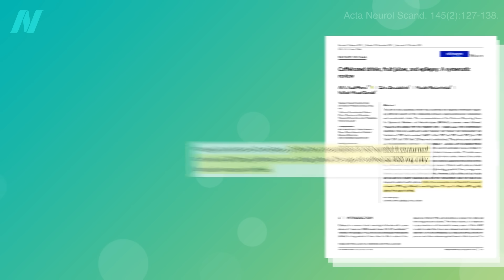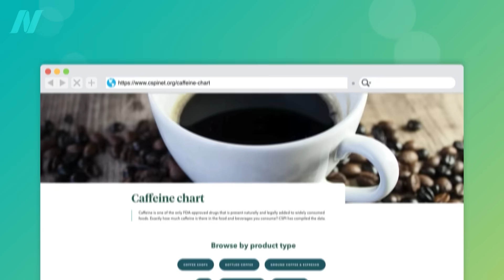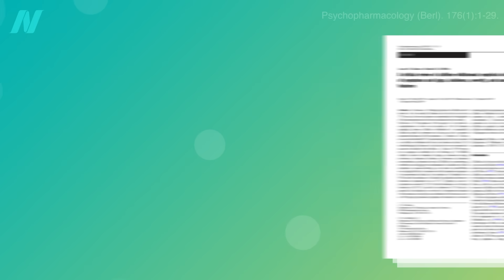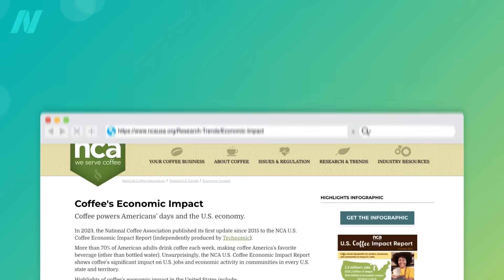Who Should Avoid Coffee?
There are certain medical conditions that are worsened by coffee intake, and the same amount of caffeine may cause twice the sleep loss in middle-aged people compared to young adults.

This video is the last in a three-part series. If you missed the first two, check out Does Coffee Help Boost Autophagy and Lifespan? and The Healthiest Way to Drink Coffee

Here is the video I mentioned about coffee and pregnancy: How Much Caffeine Is Safe During Pregnancy?

Have a question about this video? and someone on the NutritionFacts.org team will try to answer it.

Want to get a list of links to all the scientific sources used in this video? You’ll also find a transcript and acknowledgements for the video, my blog and speaking tour schedule, and an easy way to search (by translated language even) through our videos spanning more than 2,000 health topics.